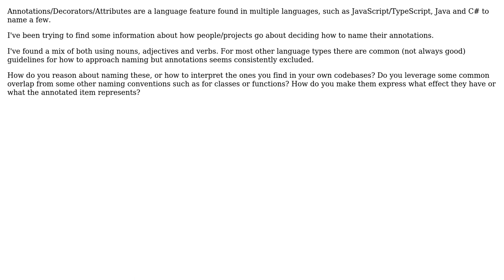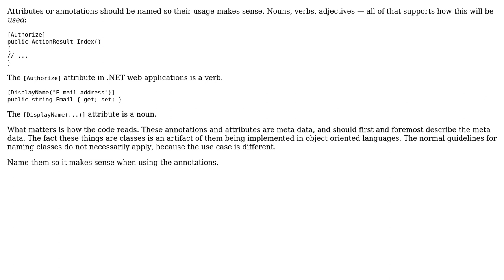Software Engineering: Guidelines for how to name annotations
With thanks & praise to God, and with thanks to the many people who have made this project possible! | Content (except music & images) licensed under CC BY-SA | Music | Images & others | With thanks to user Milton user Greg Burghardt and the Stack Exchange Network Trademarks are property of their respective owners. You are responsible for your own actions.